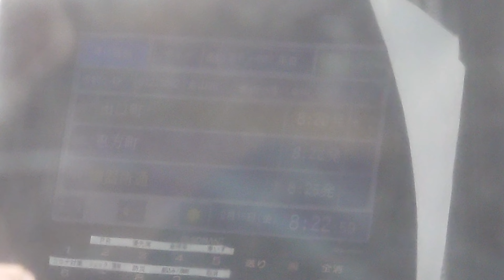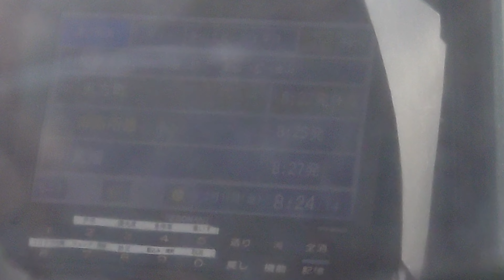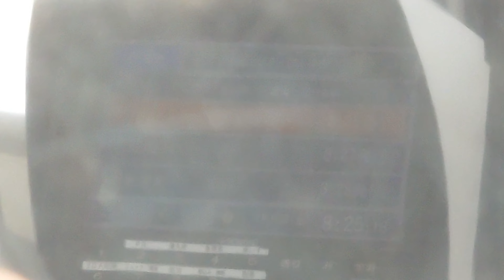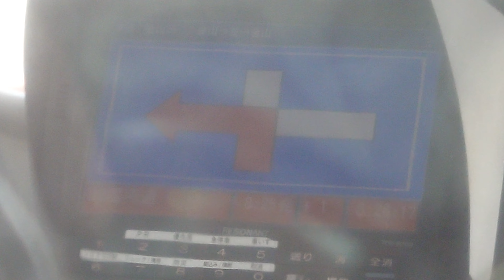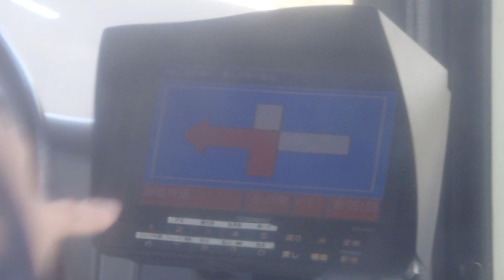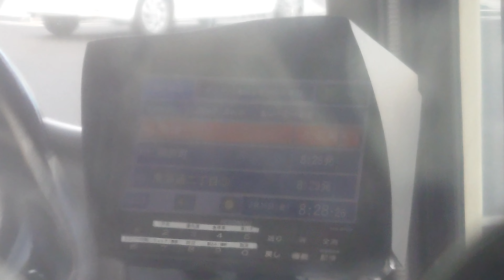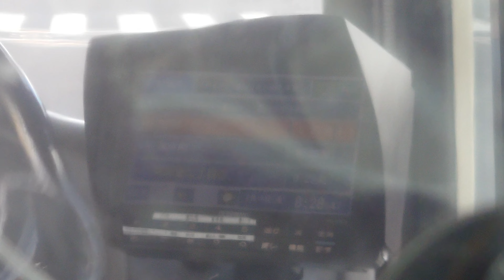名古屋市交通局市バスｌＳＵＺＵ自動車ＮＭＳ９３レゾナントシステム製指導運転士さんのアナウンスです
動画投稿フルハイビジョン原則として撮影機材ＳＯＮＹＸＲｌＡスマホですみなさまお知らせがあります市バスファンの人はよろしくお願いいたしますぜひ見てくださいよろしくお願いいたします僕のチャンネル登録よろしくお願いいたしますぜひ見てくださいよろしくお願いいたします